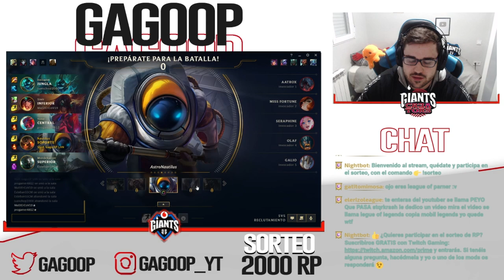👍 NAUTILUS S11 SUPPORT | (GUÍA - CÓMO JUGAR CON NAUTILUS - GAMEPLAY) | RUNAS, OBJETOS, HABILIDADES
GagoOP - Cómo jugar con Nautilus S11 Support | Nautilus 11.5 | Guía Nautilus Temporada S11 | Guía Combos Nautilus S11 (Mejores Runas, Build, Counters y Consejos) | Tier List Nautilus | Trucos y Tips Nautilus | Nautilus Apoyo S11 | Nautilus Reverberacción | How To Play Nautilus S11 | Nautilus lol (Nautilus League Of Legends) | Nautilus Support S11 Gameplay | Nautilus Support Temporada 11 | Guide Nautilus Support Season 11 en Español | Nautilus Temporada 11 (Nautilus Season 11). Nautilus 2021. Nautilus Parche 11.5 (Nautilus Patch 11.5) Con sus Runas (Runes), Objetos (Build/Items), Hechizos de Invocador (Summoners) Destello y Prender (Flash and Ignite). Espero que os guste y ya haré algún "Nautilus Montaje" (Best Nautilus Plays). Nautilus TFT | Nautilus Teamfight Tactics | Nautilus  Runaterra (Nautilus LoR) | Wild Rift Nautilus ;)

🏆  PARA CONSEGUIR 2.000 RP (SIRVE PARA EUW/LAS/LAN) TIENES QUE :
2. LE DAS A "SEGUIR" Y ACTIVAS LA "CAMPANITA" PARA RECIBIR NOTIFICACIONES.
3. ATENTO A CUANDO HAGA DIRECTO, MÍRALO, Y ACUMULA "GAGO POINTS". CON 10.000 PUEDES CANJEARLOS PARA ENTRAR EN EL SORTEO DE 1.000 RP SOLO CON VER MIS DIRECTOS :D

★ Para ver Nautilus Mid S11 | Nautilus Top S11 | Nautilus Jungla S11 | Nautilus Support S11 | Nautilus Adc S11 | CLICK AQUÍ ☛

⭐ TODOS LOS ASPECTOS DE Nautilus (All Nautilus Skins Spotlight)